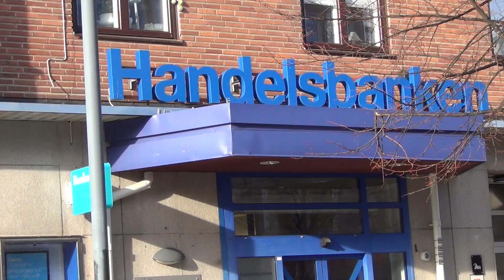Härvan i Swedbank för FB tittare del 2.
Hej å Välkommen och titta på del två av.
Bankhärvan i Swedbank.
.Roger Kvarnström Media Luleå.Sweden.